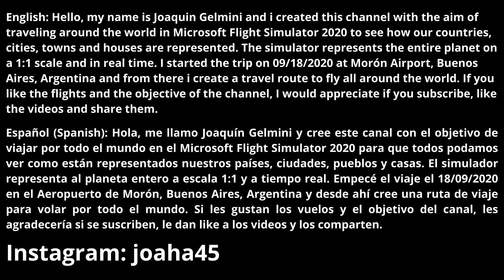Flight from Rutherfordton to Shelby/Flying through United States #505/MFS 2020